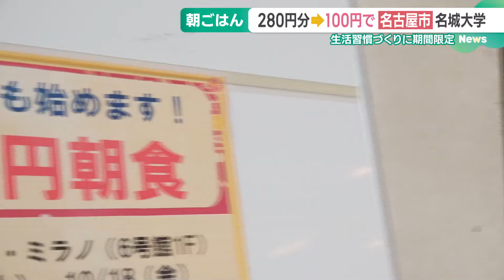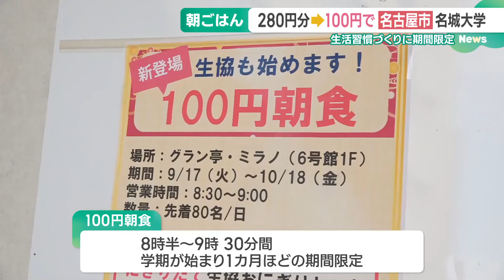学生食堂で”100円朝食”始まる 名古屋・名城大学「生活リズム整える手助けに」 (24/09/24 16:01)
朝ごはん、しっかり食べていますか？ 生活リズムを整える手助けになればと、名古屋市の名城大学がこの秋も「100円朝食」を始めました。

　名古屋市天白区の名城大学。午前8時半過ぎという時間にかかかわらず、食堂には学生たちの姿が――。

　目当ては朝ごはん。そのお値段、なんと100円です。

　朝食メニューは、おにぎり2つとおかず、みそ汁。全部で280円分です。

　学生向けの朝食を、なぜ100円で？

「朝食をとらない学生が多いと聞き、大学として何かできないかなと。ワンコインの中でも、手軽さを求めて100円で朝食が食べられるというインパクトで100円にした」（名城大学 学務センター 伊藤優華さん）

品薄のコメ、学生にも人気

　名城大学では2016年度から100円朝食を続けています。

　提供は午前8時半から9時までの30分間。

　前期・後期ともに、学期が始まって1か月ほどの期間限定です。

　アルバイトなどに追われる学生への支援でもあるこの取り組み。

　品薄で価格が急騰した「コメ騒動」もあり、学生たちには、コメが人気だといいます。

　280円分のメニューを100円で食べられることに学生は――。

「100円でこの量はめちゃくちゃお得」（2年生）
「お得でたくさん食べられてうれしいです」（4年生）
「（朝食の）習慣がつけられたらいいなって思っています」（2年生）

　名城大学では、普段の生活でも朝食の習慣をつけられるように、100円朝食の終了後も学生を指導していきたいとしています。